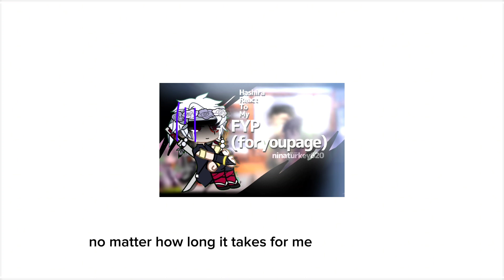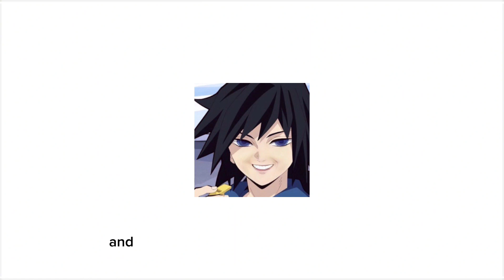THX FOR 600 OR MORE SUBSCRIBERS!!